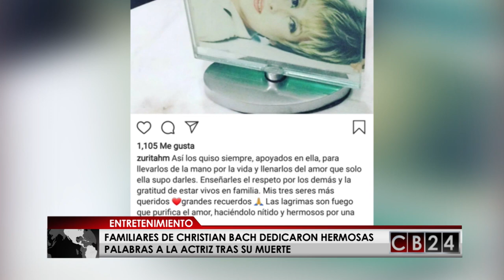Familiares de Christian Bach dedicaron hermosas palabras a la actriz